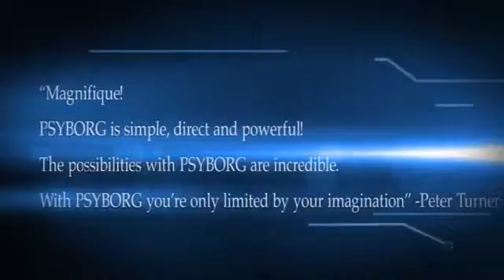PSYBORG by Stephen Leathwaite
With PSYBORG you will be able to perform high impact, direct mentalism and know the unknowable. PSYBORG needs no forces, is fully customizable and allow unlimited presentational possibilities.

Devious electronic gimmicks with seven routines, additional handlings, bonus content, graphics packs and ideas! There are literally thousands of effects you can create with PSYBORG.

PSYBORG is limited only by your imagination.
NO MARKS
NO MAGNETS
NO STOOGES
NO PRE-SHOW
NO PEEKING AT THE CARDS AT ANY TIME!
EXTREMELY EASY TO PERFORM
Effects taught include:

My Holiday
A spectator goes on holiday using their imagination and the performer is able to describe various aspects of the vacation in a strong multisensory, multi-hit extravaganza. This is worth the price of the DVD alone! Zener Borg
A modern take on the classic Zener experiment with TEST CONDITIONS. No markings, no cards are peeked and no convoluted method. Simple direct and to the point.

Unbreakable
A stage Russian Roulette routine with a strong emotional hook for your participant and a kicker ending that they will NEVER see coming.

Psy-Time
A spectator thinks of their favorite time of day. The performer, without knowing the thought of time, begins to describe an activity and it is perfectly suited to the spectator's thought of time.

Psyber Wizard
"Mr Wizard" on steroids. The spectator is in possession of the Wizard's phone number from the beginning and call's this number using their own phone. The Wizard can be on the other side of the Planet and the performer never knows what information has been chosen yet the Wizard can describe the spectator's thoughts IN DETAIL.

Psy-Zodiac
The spectator chooses their star sign from a set of twelve zodiac symbols. The performer gives a reading and is able to reveal traits about the spectator which identify the spectator's star sign.

Psy-Lent Witness
The darkest routine on the DVD. A spectator mentally recreates a gruesome murder and the performer is able to deduce the time of death, crime scene and murder weapon.

"Magnifique! PSYBORG is simple, direct and powerful! The possibilities with PSYBORG are incredible. With PSYBORG you're only limited by your imagination".
- Peter Turner

"Stephen is nuts for releasing such a gem at such a low price!!! I love this!!!"
- Titanas

"The devious secret behind PSYBORG made my head spin with the endless possibilities that this system offers. It's is so versatile it's unreal. I then laughed out loud at just how reliable it is... Stephen then told me how little he was selling this for... and I passed out!"
- Michael Murray

"This feels like real mind reading, I love frying my spectators with it".
- Wayne Goodman
Street Magic
Strolling
Stage
Kids shows.
Bizzare acts.
Trade Shows.
Weddings.
Corporate.
Private parties
Running Time Approx: 1hr 25mins World Wide Playback (c) Copyright Flatcap Productions 2014 Android Compatible App (works with These Android smartphones):

HTC: Amaze 4G, Desire C, Evo 4G LTE, First, J Butterfly, One, One Max, One SV, One VX, One X, One X+, One XL

LG: Escape, G2, G2 D802, Optimus 4X HD, Optimus L5, Optimus L7 II, Optimus Vu, Optimus Vu 2, Prada 3.0, Spectrum 2

Motorola: Droid Razr i Android

Motorola: Droid Razr Maxx, Droid Razr Maxx HD, Moto x, Photon Q

Turkcell:
T11